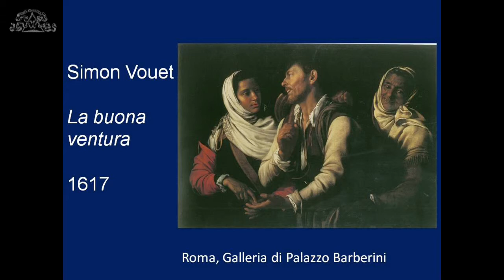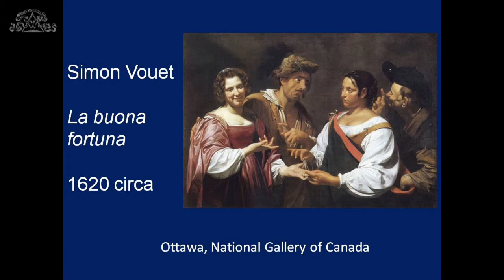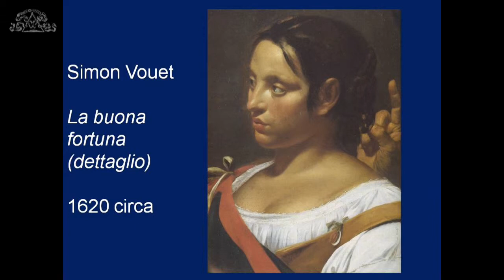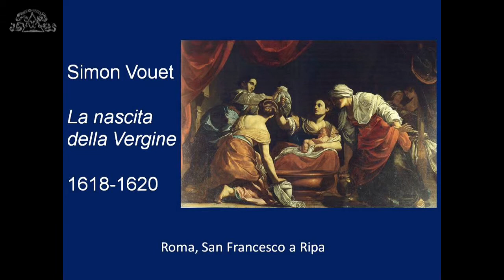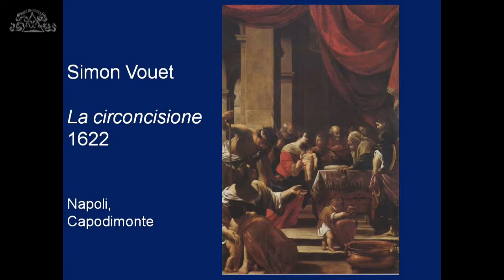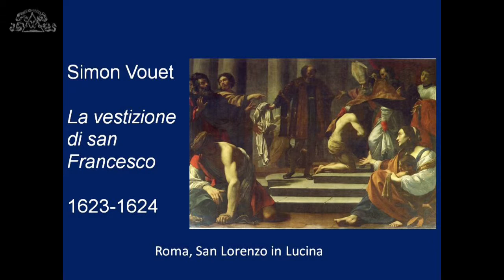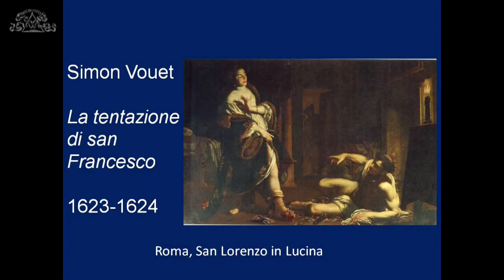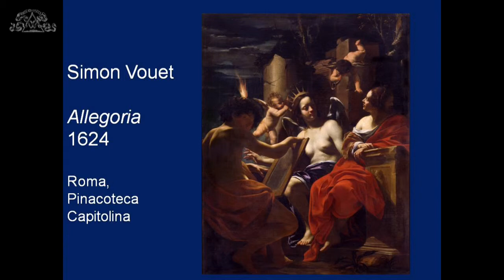26-11-2014 Simon Vouet -3- Sergio Guarino - parte 2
"Erudito e galante dipignere". Simon Vouet tra Roma e Parigi
 a cura di Sergio Guarino, direttore Pinacoteca Capitolina.
 Lettura di brani scelti con Alberto Caramel